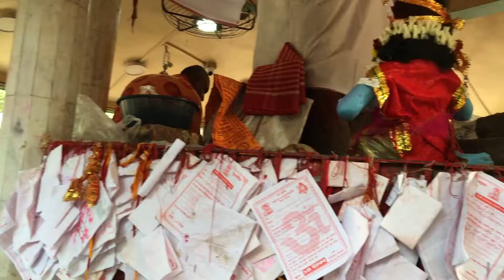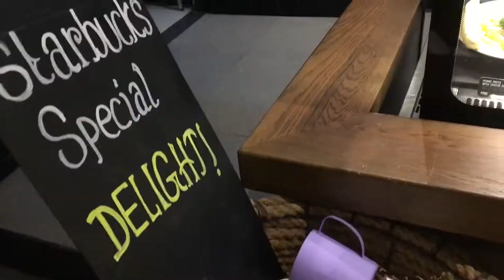End of Veg-days !!পুজো দিয়ে মন ভোরে গেল || Lunch date becomes coffee DeAd 😬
It's the day when we especially he had non veg after 45days!! Though he prefers Veg food everyday every year but for me it's not that exciting. May be someday we'll both relish veg cuisine.

💖 m o r e  m i n i m a l i s t i c u s 💖

I pray for everybody's Good Health & Wellness  ❤❤
Do take care of yourself and your family.